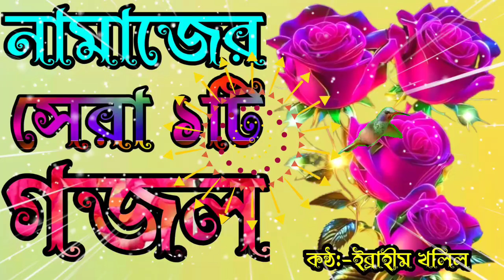২০২৩ সালের সেরা নামাজ নিয়ে অসাধারণ একটি গজল, gojol, New Ghazal, Ghazal,নামাজের গজল, Gojol, gojol2023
২০২৩ সালের সেরা নামাজ নিয়ে অসাধারণ একটি গজল, gojol, New Ghazal, Ghazal,নামাজের গজল, Gojol

Song        :-Okarone Ami Namaj Kaja Korilam
Artist       :-Ibrahim khalil
Recoding:-Ibrahim khalil